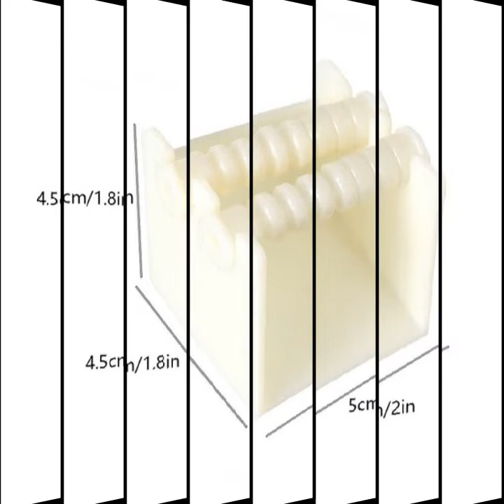Melon seed peeler automatic machine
Melon Seed Peel Tool Household Automatic Melon Seed Shelling Machine Child Assist Melon Seed Lazy Artifact
Specification:
Product size: 5 x 4.5 x 4.5cm/1.96x1.77x1.77''
Material: PP
Color: White, Orange
Package:1PC